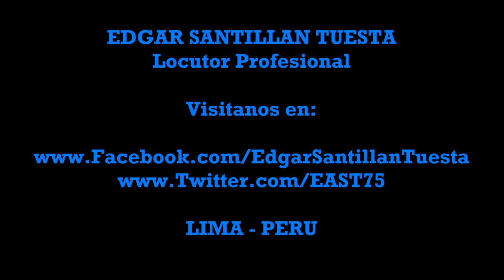23 DE JULIO: MUERE CAP. FAP JOSE ABELARDO QUIÑONES